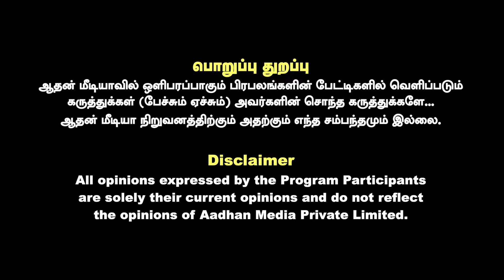EPS-ஐ சந்தித்து என்ன பேசினாங்க ? | உடைக்கும் கோவை சத்யன் | AADHAN NEWS